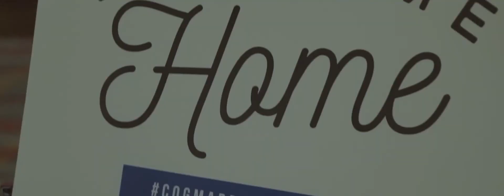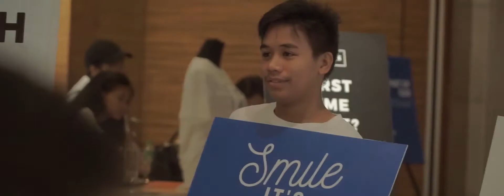COG Marriott Manila - 2nd Year Anniversary Highlights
ACCESS Christ's passion. Be God's Champion!

A special, intimate, and extravagant worship celebration marking COGMarriottManila's 2nd Year Anniversary. Proclaiming God's overwhelming victory, bringing Manila at the feet of Jesus Christ.